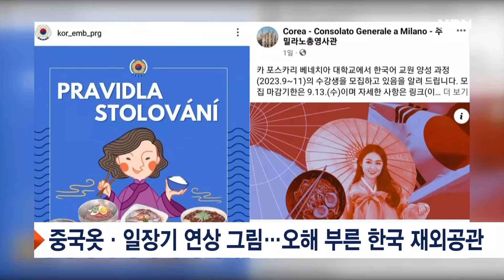'버닝썬' 승리, '뜬금 허세'? / 중국풍·일본풍 그림 올린 韓 재외공관? [프레스룸LIVE-LIVE PICK]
LIVE PICK입니다.

 오늘 첫 번째 라이브픽의 주인공은 반가운 이름은 아닙니다. 2019년 버닝썬 사태로 그룹 빅뱅을 탈퇴한 승리 씨. 당연히 기억하시겠죠? 그런 그의 근황이 영상으로 전해졌는데요. 지난 22일 한 해외 행사에 참석한 승리 씨. "지드래곤을 데리고 오겠다"며 전 멤버의 이름을 언급하고, 지드래곤의 노래에 맞춰 춤을 추기까지 합니다. 이 모습만 보면, 반성하는 모습은커녕, 유흥에 대한 애정은 여전한 듯 한데요. 무엇보다 그룹에 민폐를 끼치고 탈퇴한 그가 지드래곤과의 친분을 앞세우는 듯한 모습에 누리꾼들의 시선은 따갑기만 합니다. 이런 언급이 이제 막 마약 의혹을 벗고 새 시작을 하려는 지드래곤에게도 반가운 일은 아닐 것 같단 생각도 드네요.

 최근, 주체코대사관과 주밀라노 총영사관이 우리나라 홍보를 위해 SNS에 올린 이미지가 누리꾼의 빈축을 사고 있습니다. 왜일까요? 먼저, 주체코대사관이 올린 그림입니다. 이 여성이 입고 있는 옷, 뭐로 보이시나요? '한국인의 식사 예절'을 소개하는 장면으로 쓰인 이 그림… 한복보단 중국 복식 차림을 연상케 합니다. 주밀라노 총영사관이 올린 그림에는 여성이 일본풍 우산을 들고 있는 듯한 모습이죠. 옆 태극기까지 일장기를 연상케 하듯 빨간색으로만 표시했습니다. 이에 서경덕 성신여대 교수는 "한국의 문화를 알리는 역할을 하는 재외공관은 게시물 디자인에 더 신경 써야 한다"고 지적하기도 했는데요. 서경덕 교수의 말대로 외국에서 대한민국을 알리는 앞장서야 하는 역할을 하는 대사관과 총영사관이라면, 더욱 주의가 필요했겠죠. 특히나 우리나라 음식부터 한복까지 자신들이 원조라 주장하는 중국을 생각한다면 앞으로 이런 일이 다시 발생해선 안 되겠습니다.

 지금까지 LIVE PICK이었습니다.